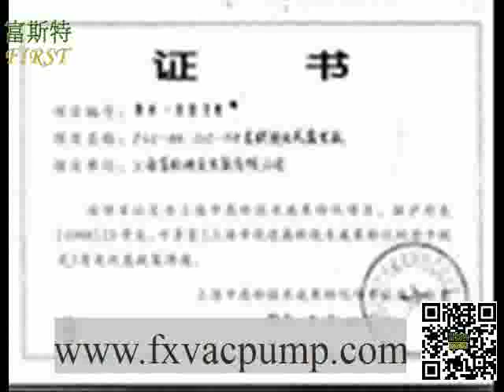International High Quality OIL SEALED VACUUM PUMPS, Manufacturer in China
Skype : first.pump
Add : No.428 Tianyi Road, Qingpu District,Shanghai City,China .

Shanghai First Vacuum Pump Co., Ltd is founded i 1997 ,which is a professional manufacturer

of direct coupled rotary -vane pumps.The company has drawn o the advanced technology and

experience from abroad in oder to do more research and deveopment. The company not ony has

innovative and mature ability of design and development ,but also own a complete quality

guarantee system ,testing capabilities and scientic business management .July 1998 ,having

retrieved the products, the institue of Scientific and Technical information confirmed that

ther main performance indexes have achieved the international advanced level of the like

products .On Septembe 11,1998,our products have been ranked among the high-tech

achievement, transferrrig projects .

Vacuum Pump of Shanghai First Co., Ltd is located on No.428 ,Tian yi Road ,Shanghai city

with an area of 4,519 square meters.FX series of direct coupled rotary vane pump have been

widely used in different fields .All the products have won the recognition and trust from

customers . Our management philosophy :To be more harmonious ,innovative .Quality and

service is first